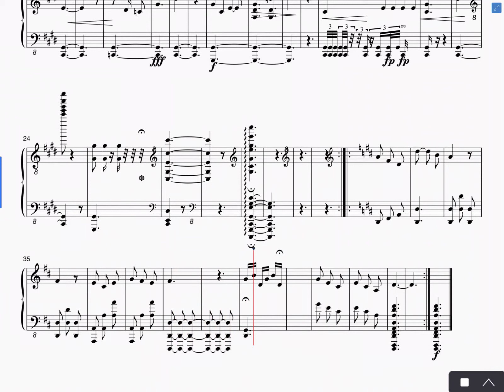Clark’s Cool Song 4 (Happy Song)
In retrospect, five years later, the first part of this song sounds more like “your residence being attacked and you’re running away” to Clark. The second part is definitely happier :)